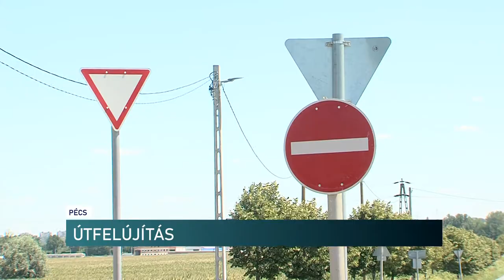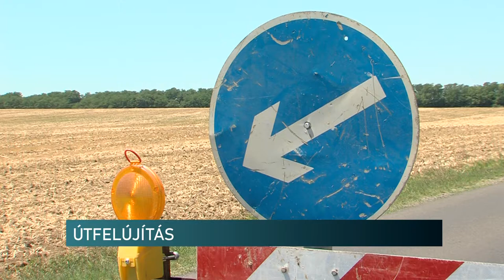Pécset Pellérddel összekötő út felújítása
Felújítják a Pécset Pellérddel összekötő út 1,8 kilométeres szakaszát. A Magyar Közút végzi a munkálatokat július 11-e és augusztus 2-a között. Ez idő alatt egyirányúsítják a forgalmat, így a Pécs felé autózók a 6-os főúton közlekedhetnek. A tervek szerint ezzel 10 évre megoldják az úthibák okozta problémákat.